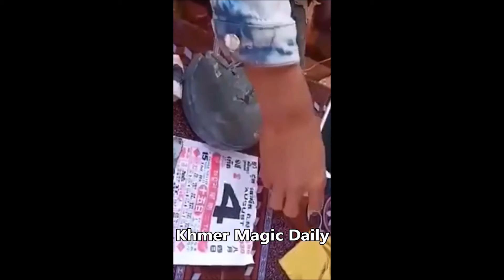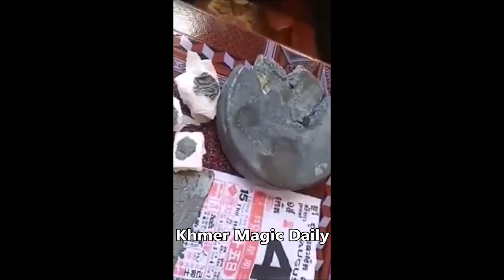Black brass, 黒真鍮, Schwarzes Messing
Chum Mai ist Hunderte von Millionen wert, Ursprünglicher Komiker
, チュムマイは数億の価値があります
Klicken Sie hier, um weitere Videos zu sehen, [購読していいね]をクリックして、最初に最新の動画を入手してください
他のビデオを見るにはここをクリックしてください

Wenn du unser Video liebst und mehr Videos mit mir machen möchtest, hilf mir bitte, meinen Kanal zu abonnieren und besuche uns wie folgt: Viel Glück für dich, klicke auf meinen Kanal abonnieren. Vielen Dank, dass du dir Videos angesehen hast

あなたが私たちのビデオを愛し、私と一緒にもっと多くのビデオを手に入れたいのなら、親切に私のチャンネルを購読して、次のように私たちを訪問してください：あなたが私のチャンネルを購読するをクリックしてください。ビデオを見てくれてありがとう

If you love our video and​ want to get more videos with me, Please kindly help to subscribe my Channel and visit us as following: good luck for you click subscribe my Channel .Thank you so much for watching videos

Vomiting Whale, クジラの嘔吐